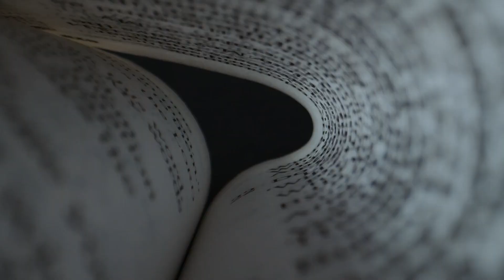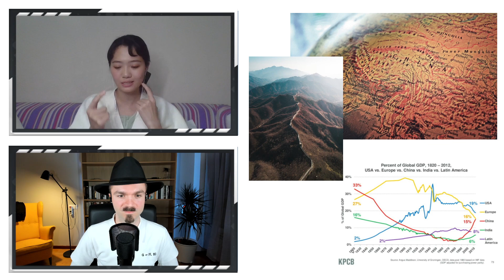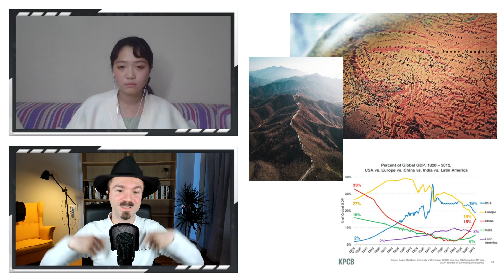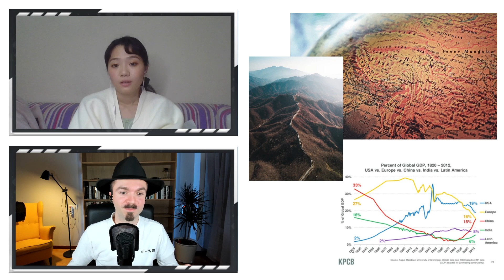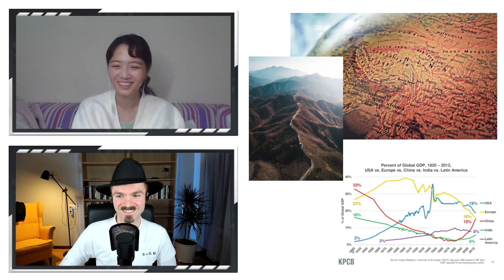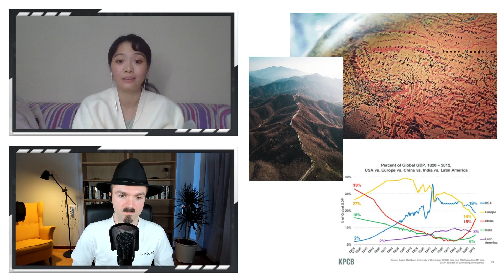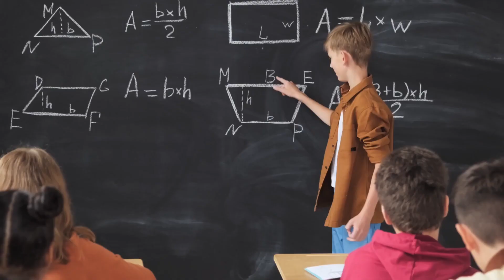Hablando con Li sobre China - Los Grafe 1x37 (español)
¡Hoy tenemos de invitada a Li! Hablaremos sobre China, su idioma, su cultura y otros temas relacionados. ^^

Secciones:
00:00:00 Introducción
00:00:40 Cabecera
00:02:12 Presentación
00:02:54 Quién es Li
00:05:21 Sobre el idioma chino
00:19:52 Sobre China
00:59:16 Pausa
01:01:43 Respondiendo a comentarios del chat
01:27:03 Cierre

Si quieres apoyarme en mi aventura científica, puedes hacerte mecenas y unirte a mi comunidad en: